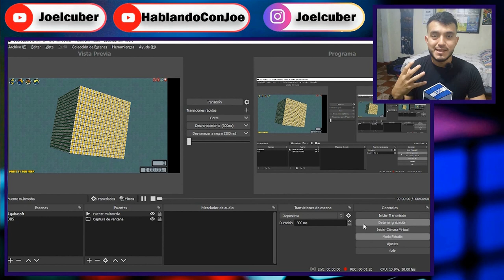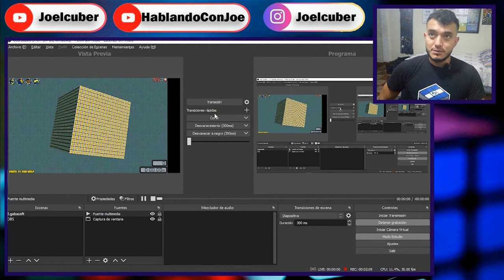Resolviendo Cubo de Rubik 20x20x20. Joel Hernández. Parte 4